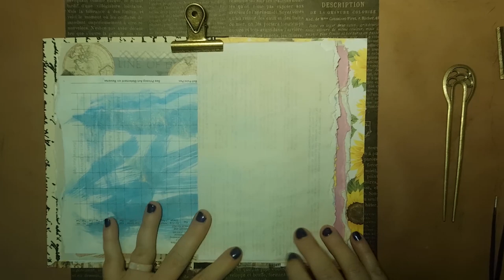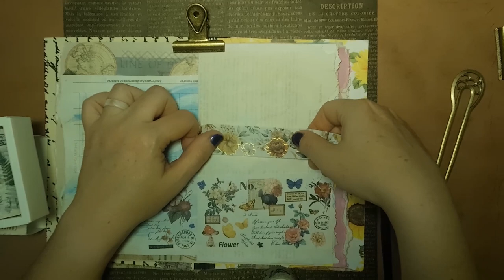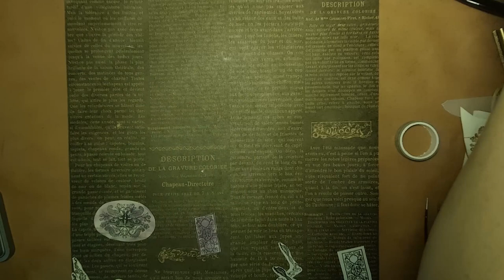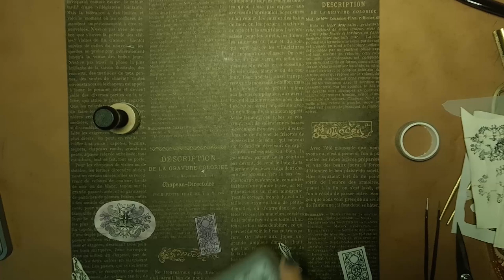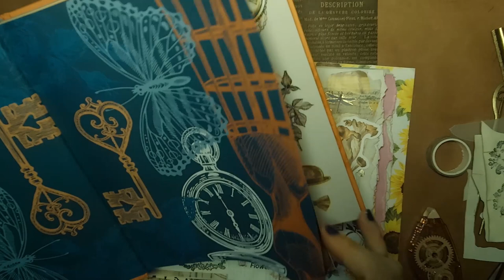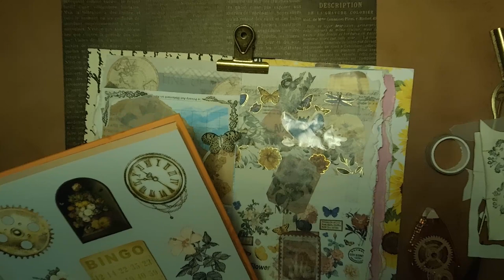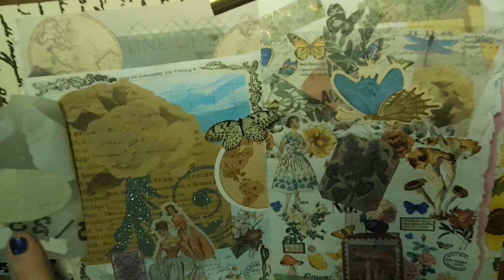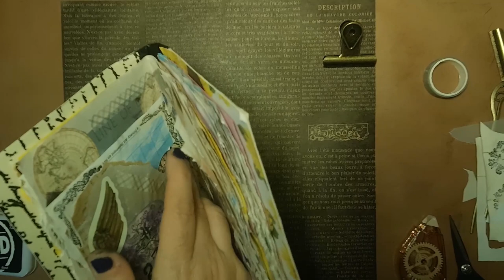ASMR | Journal with me | Sunflower Journal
ASMR | Journal with me | Sunflower Journal Flowers and Butterflies